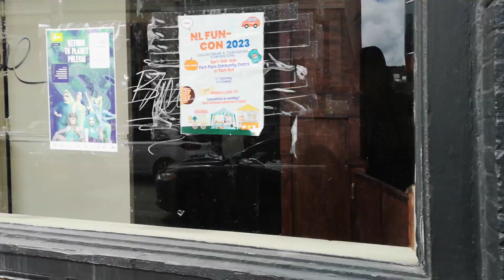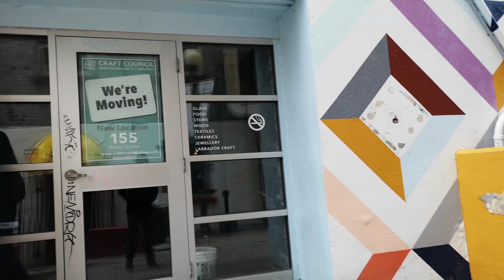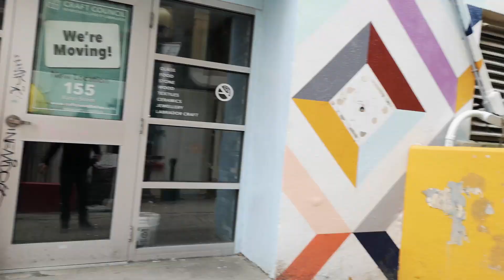The Focus is Sharp in the City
I head downtown to continue my Street Stories photography videos.